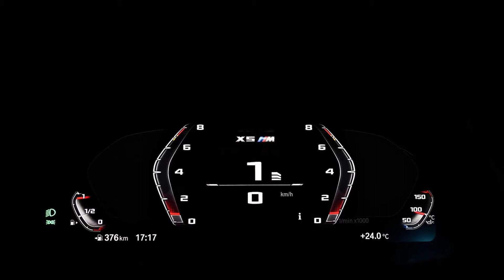Novo BMW X5 M Competition desembarca no Brasil por R$ 973.950